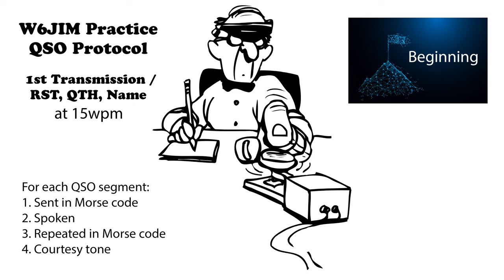Practice QSO - Exchange 1- Beginning - 15wpm